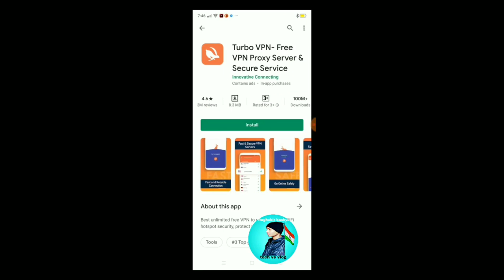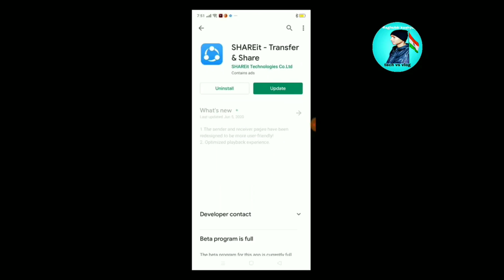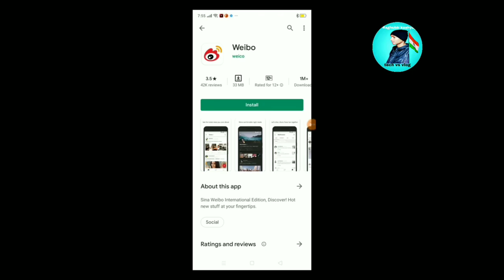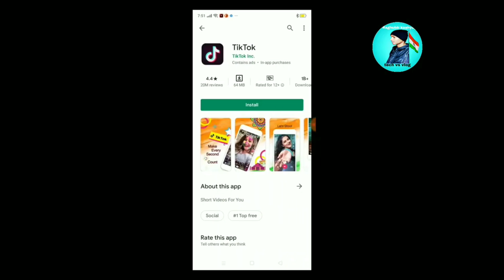Chines App truth || Boycott Chinese app || Boycott Chinese phone || Remove All Chinese Apps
Hello friends aaj ka jo video hai vah Chinese app ke bare me hai